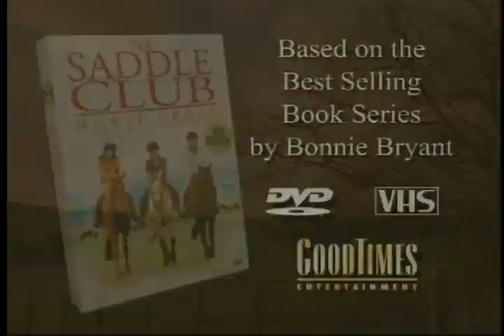The Saddle Club Horse Crazy DVD Promo